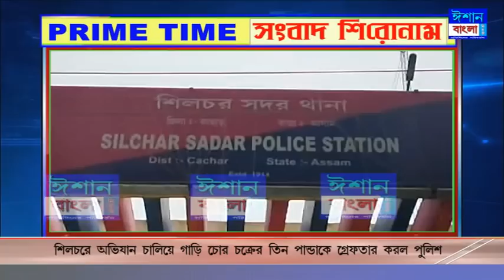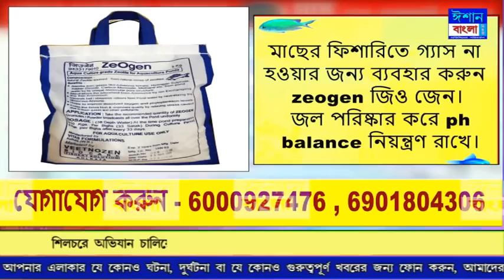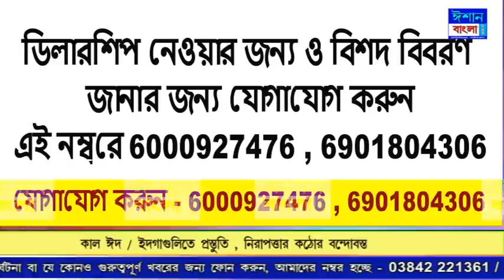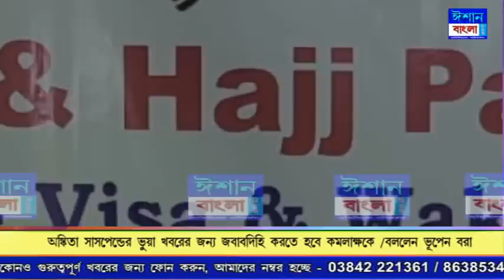ISHAN BANGLA PRIME TIME NEWS 21-04-2023